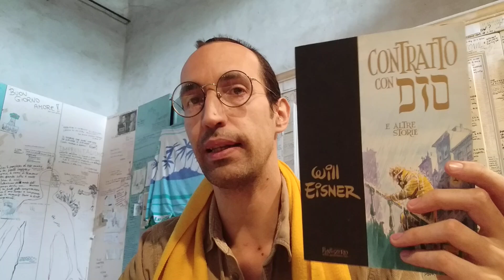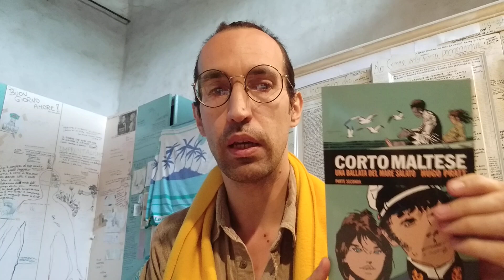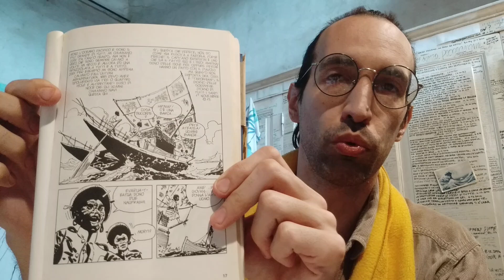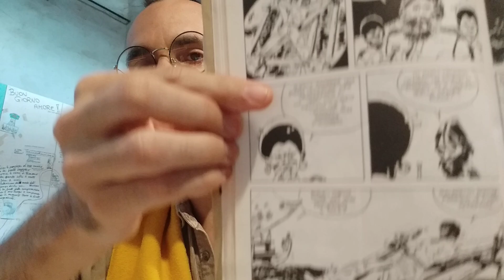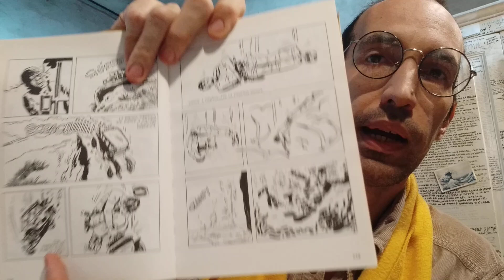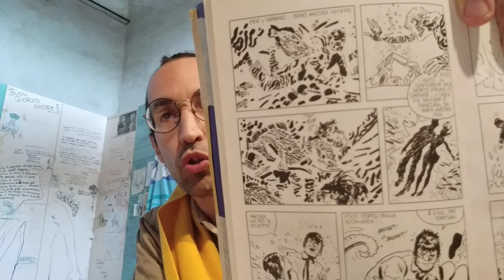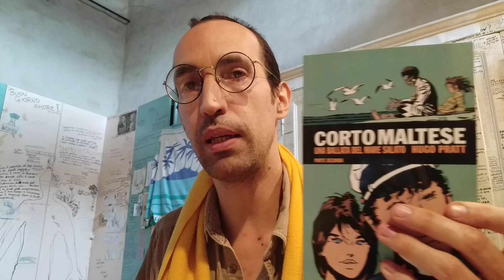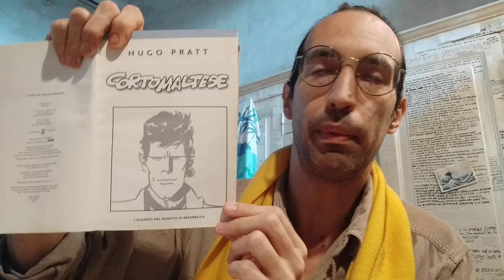UNA BALLATA DEL MARE SALATO di Hugo Pratt ( 1967 ) recensione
Questo video fa parte della playlist " Graphic novel o FUMETTO che dir si voglia "
Recensione di UNA BALLATA DEL MARE SALATO di Hugo Pratt, edito da Rizzoli,
con una citazione da SWEET SALGARI di Paolo Bacilieri